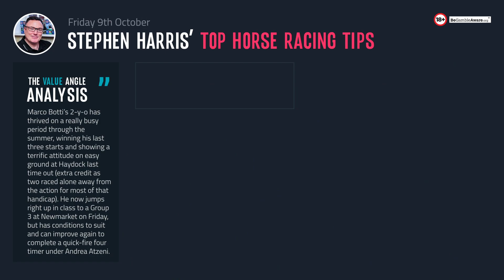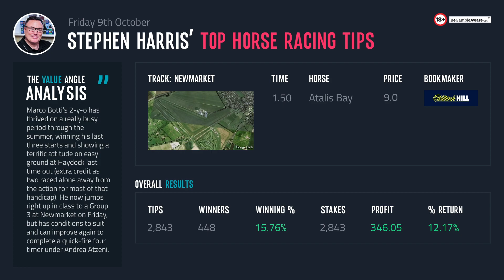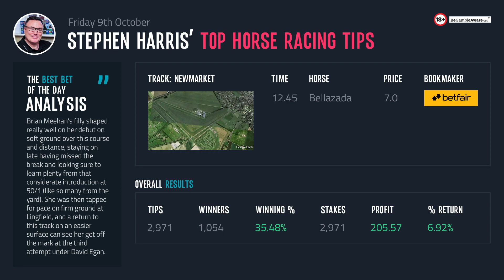Stephen Harris’ top horse racing tips for Friday 9th October